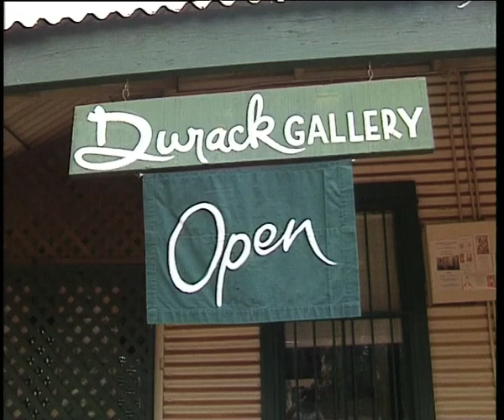Eddie Burrup Controversy! Elizabeth Durracks Alter ego - Broome Exhibition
In 1995 Elizabeth Durack opened an exhibition at Durack Gallery in Broome. The show was surrounded by controversy and accusations of Elizabeth appropriating and missrepresenting a non-existant Aboriginal Artist.